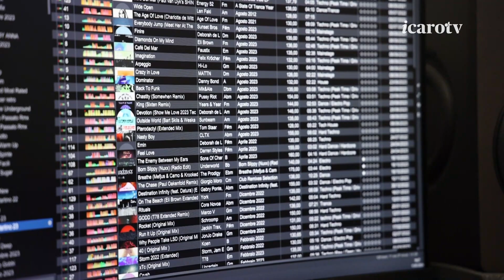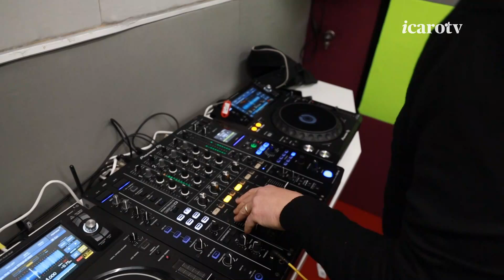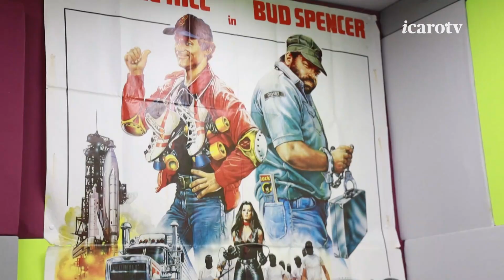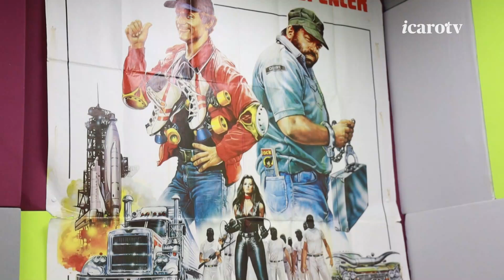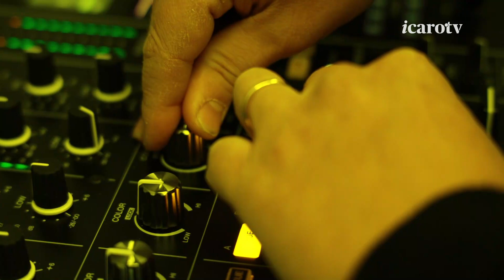"Talenti" - Matteo Pignataro